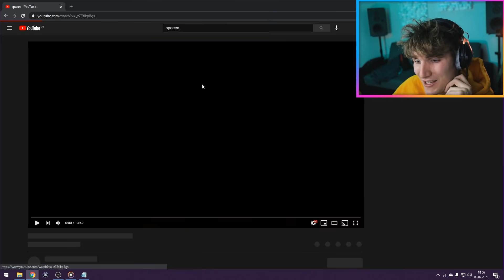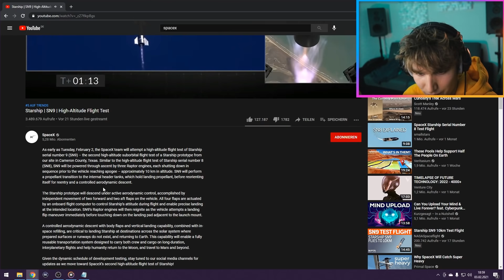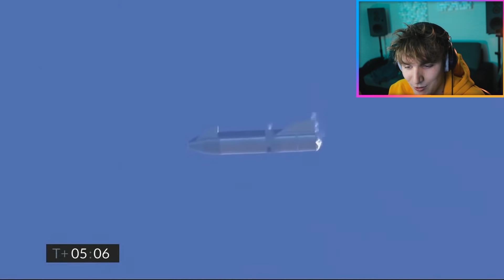SpaceX SN9 EXPLODIERT! Wieder nicht GESCHAFFT? | Marius Angeschrien Reaktion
SpaceX SN9 EXPLODIERT! Wieder nicht GESCHAFFT?